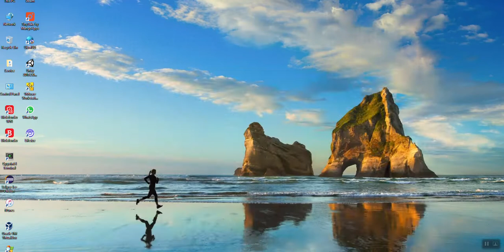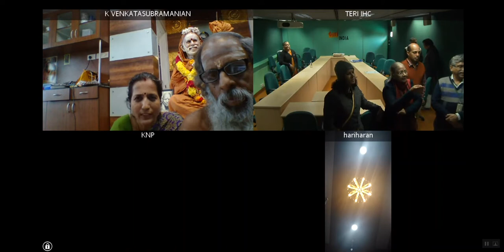Delhi Satsang Video Conference Part 2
Delhi Satsang Meeting (16-Dec-2018) - Video Conference

Part-2